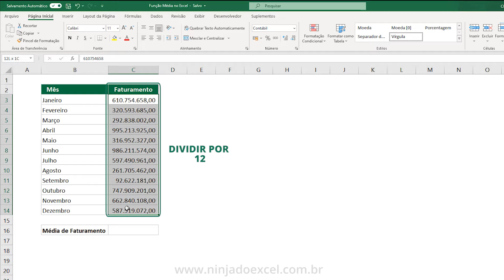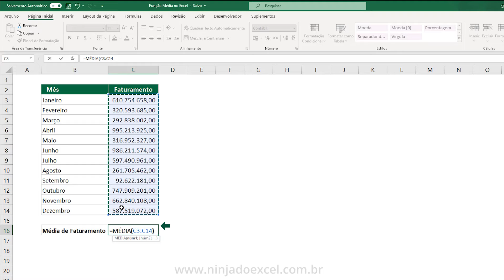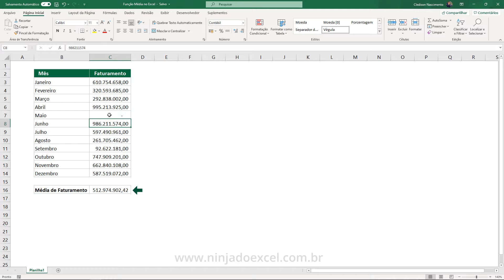Como Calcular a MÉDIA no Excel (Como Usar a Função MÉDIA) - Passo a Passo - Em MENOS de 3 MINUTOS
Como Calcular a MÉDIA no Excel (Como Usar a Função MÉDIA)

Nesta aula você vai aprender para que serve e como usar a Função MÉDIA no  Excel.

A média aritmética na verdade é a soma de todos os valores e dividido pelo seu número total de itens somados. Porém, existe uma função que nos auxilia fazer todo esse processo de forma automática que é justamente a função MÉDIA.

Sendo assim, a função Média no Excel tem como objetivo retornar a média aritmética dos argumentos definidos e você aprenderá facilmente como tirar média dos valores através desta aula.

É importante sabermos calcular a média porque é muito utilizada no cotidiano e não somente em cálculos estatísticos. Como falei no vídeo se você for abrir uma conta no banco para sua empresa, por exemplo, o gerente da conta vai querer saber a sua média de faturamento. Se você quer saber a média de consumo de combustível do seu carro aos finais de semana ou até mesmo durante a semana, em alguns campeonatos de esportes como por exemplo o futebol, também são usados os cálculos médios, e assim por diante.

Ótimos estudos.

Aula Complementar no Blog:
Como Utilizar a Função Média no Excel – Passo a Passo

Link desta aula:Como Calcular a MÉDIA no Excel (Como Usar a Função MÉDIA) - Passo a Passo - Em MENOS de 3 MINUTOS